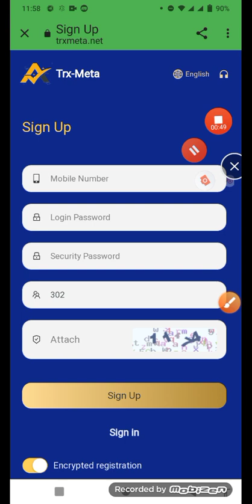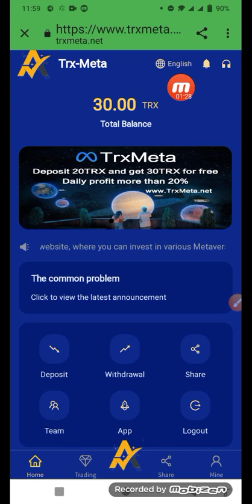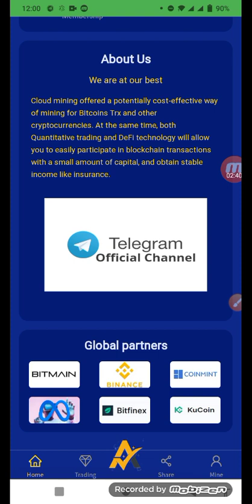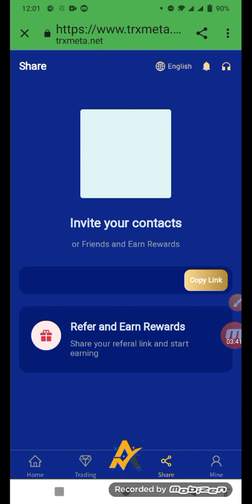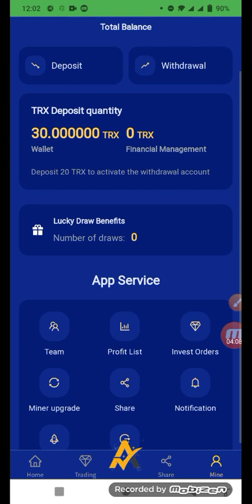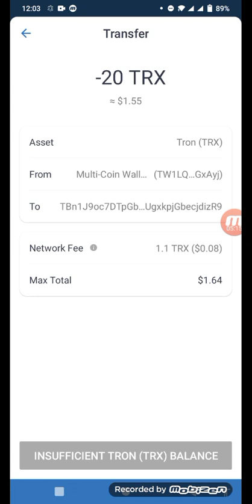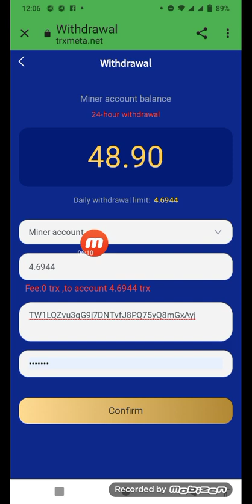Title: TrxMeta丨Metaverse丨Highest Profit丨Mining丨Investment丨Free 30TRX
Title: TrxMeta丨Metaverse丨Highest Profit丨Mining丨Investment丨Free 30TRX丨 Tags

Description This is a powerful platform I have seen, none of them; I can assure you that they are all real mining machines, real metaverse investments , Synchronized income every day, I believe everyone will understand what the real official is when you see the website. We finally waited for TRX-FREE; deposit 20TRX to activate the account, and you can immediately get 30TRX rewards. The real TRX, not the so-called worthless token; join us now!